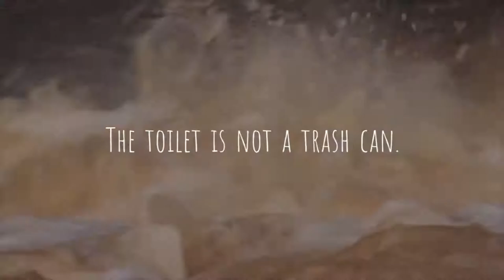Happy Halloween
Have a safe and happy Halloween!